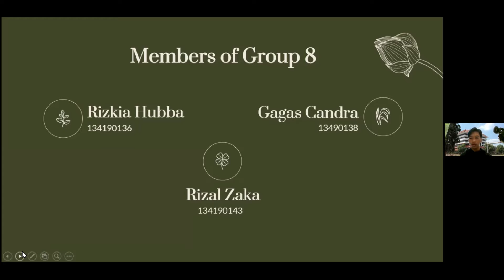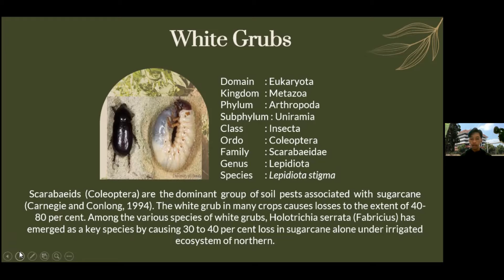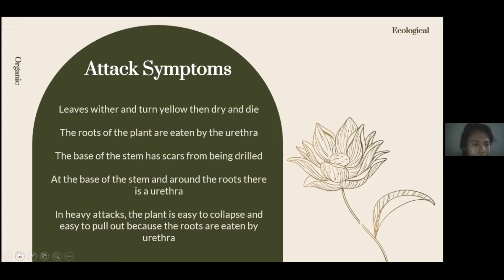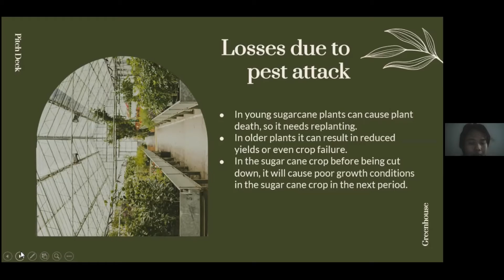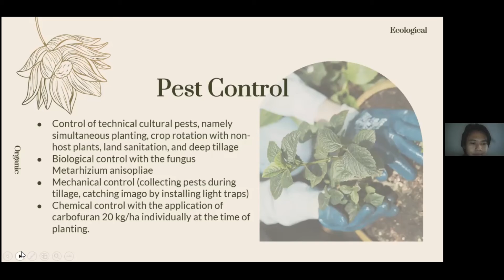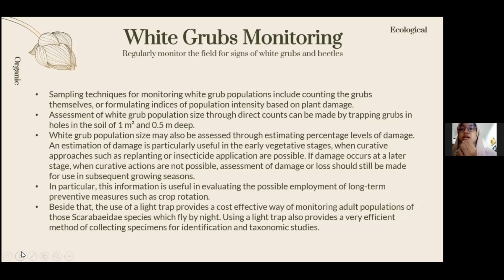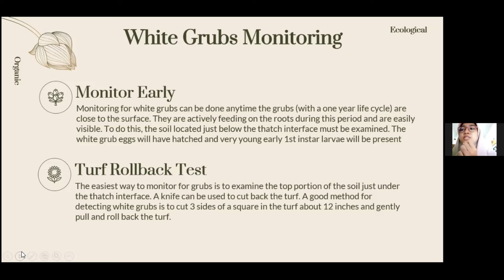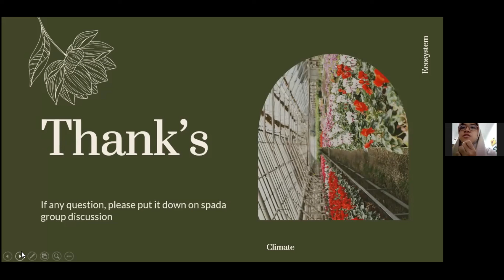White Grub In Sugarcane - Group 8 - Teknik Sampling OPT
Anggota Kelompok 8 :
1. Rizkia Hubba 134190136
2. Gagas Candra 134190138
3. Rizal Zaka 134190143